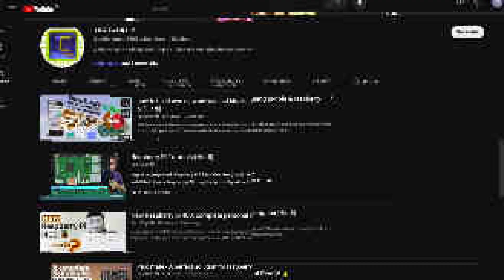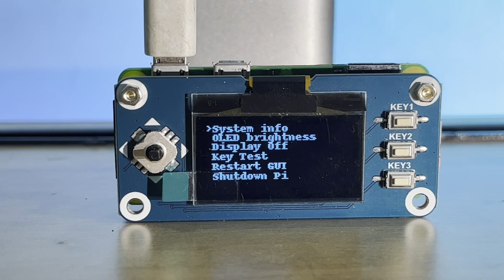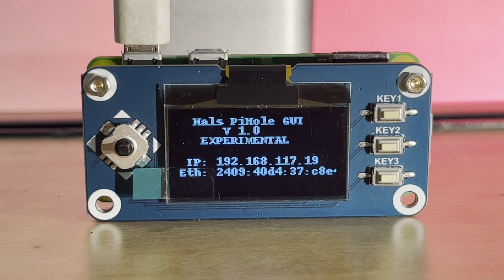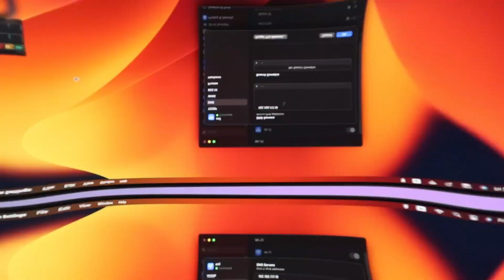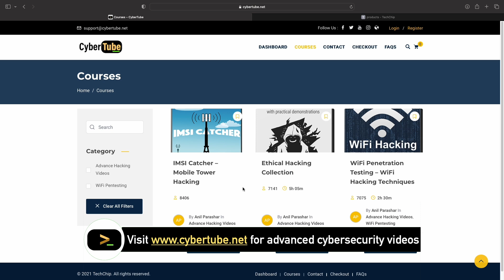Portable GUI network-level ad blocker device [Hindi]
In this video, I will demonstrate a portable network-level ad blocker device. I've created this device using a Raspberry Pi Zero W along with an OLED Pi HAT.
Hardware Requirements
Raspberry Pi Zero w
Pi OLED Hat board: update soon
MicroSd Card